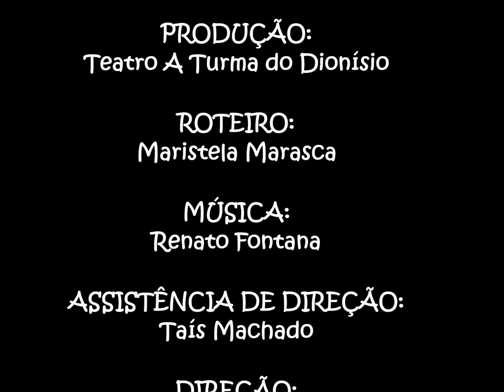Um Jantar Romantico ProjComida Arte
"Um Jantar Romântico", clip do vídeo que integra as atividades complementares do Projeto Comida e Arte, realizado pelo Grupo de Teatro A Turma do Dionísio em Santo Ângelo - RS.
Com roteiro de Maristela Marasca; assistência de direção de Taís Machado e direção de Fabio Da Costa Petry.
Financiado pelo Pró-Cultura RS, Fundo Municipal de Cultura, Secretaria Municipal da Cultura e Prefeitura de Santo Ângelo.